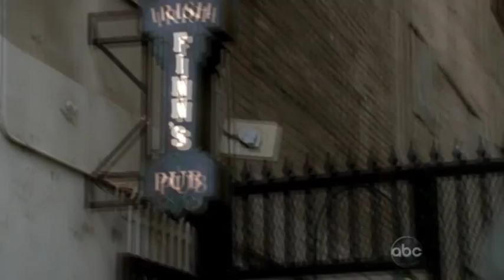keep your mouth shut and try to butch up a little - castle 2x13